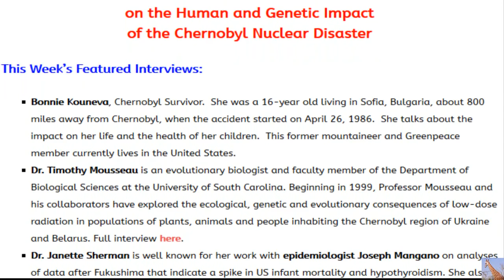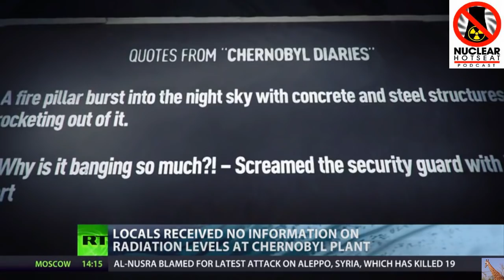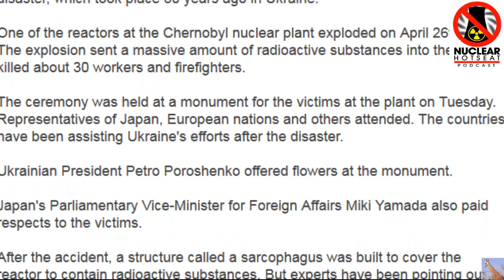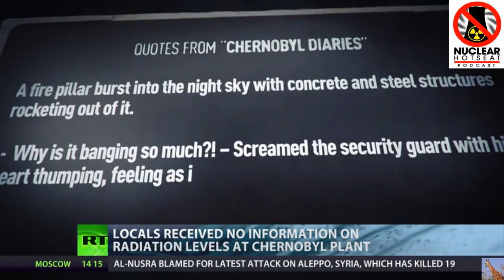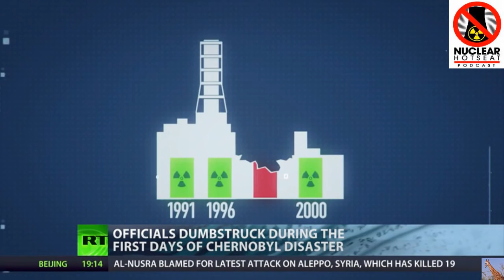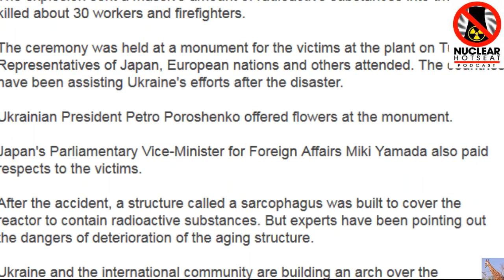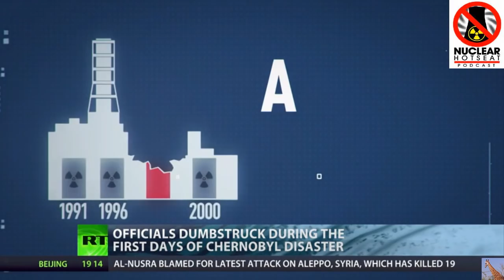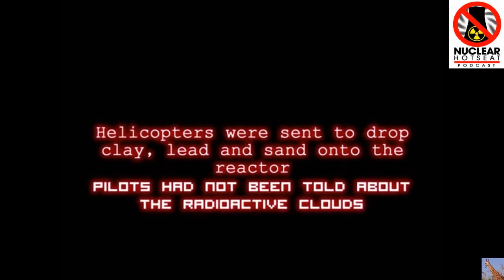Fukushima to Chernobyl 30 Years On: The DANGER is REAL & PERSISTENT! (Nuclear Hotseat #253)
A Nuclear Hotseat SPECIAL on the Human and Genetic Impact of the Chernobyl Nuclear Disaster.  This Week’s Featured Interviews:
Bonnie Kouneva, Chernobyl Survivor.  She was a 16-year old living in Sofia, Bulgaria, about 800 miles away from Chernobyl, when the accident started on April 26, 1986.  She talks about the impact on her life and the health of her children.  This former mountaineer and Greenpeace member currently lives in the United States.

Dr. Timothy Mousseau is an evolutionary biologist and faculty member of the Department of Biological Sciences at the University of South Carolina. Beginning in 1999, Professor Mousseau and his collaborators have explored the ecological, genetic and evolutionary consequences of low-dose radiation in populations of plants, animals and people inhabiting the Chernobyl region of Ukraine and Belarus.

Dr. Janette Sherman is well known for her work with epidemiologist Joseph Mangano on analyses of data after Fukushima that indicate a spike in US infant mortality and hypothyroidism. She also edited the English translation of Alexei Yablokov’s groundbreaking work on the book, Chernobyl: Consequences of the Catastrophe for People and the Environment.

Dr. Alexei Yablokov is a member of the Russian Academy of Science , and was environmental advisor to the Russian President Yeltsin and to the Gorbachev administration, as well as a co-founder of Greenpeace Russia. His book Chernobyl: Consequences of the Catastrophe for People and the Environment , compiled and translated into English more than 5,000 separate scientific reports on Chernobyl which completely contradict the World Health Organization’s report, which undermined the seriousness of the accident.

Ryuichi Hirokawa was the first non-Soviet photojournalist to document the Chernobyl disaster. The website on his humanitarian aid work with the children of Fukushima, based upon his experiences at Chernobyl, is at: kuminosato.net

Chernobyl Decay and Deformed (warning contains graphic images)

Dear Friend,

On this 30th anniversary of the Chernobyl nuclear disaster, we want to invite you to two upcoming NIRS webinars that should be of widespread interest.

The first will be held this Thursday, April 28 at 2pm Eastern (11am Pacific, 12pm Mountain, 1pm Central).

“Indian Point's Baffling Reactor Bolts: The Implications for Nuclear Safety and Other Reactors”

In recent weeks an unprecedented nuclear safety issue has come to light from an inspection of the Indian Point 2 reactor. Hundreds of the bolts holding together key reactor vessel internals were missing or damaged. This was not supposed to happen: NRC and the industry have dismissed concerns about aging-related degradation of reactor vessel internals for years.

Union of Concerned Scientists’ nuclear safety expert David Lochbaum will review the recent discovery and discuss the nuclear safety implications for reactors throughout the country.

NRC has made the same inspections mandatory at all reactors in the coming years, but it raises the question: “Will those inspections happen fast enough?” After his presentation, David will answer your questions to kick off a discussion.